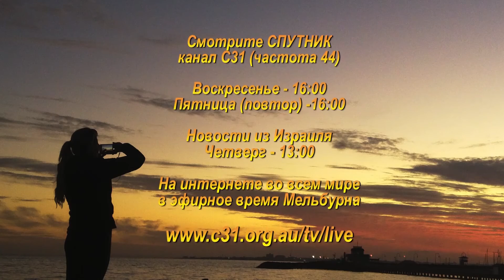смех сквозь струны PART3